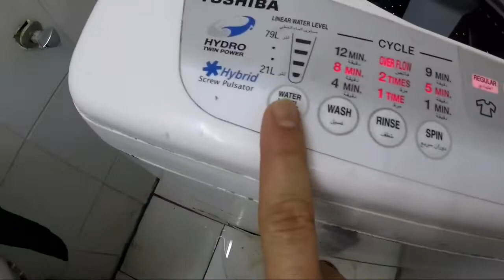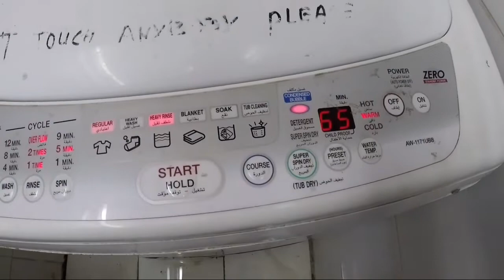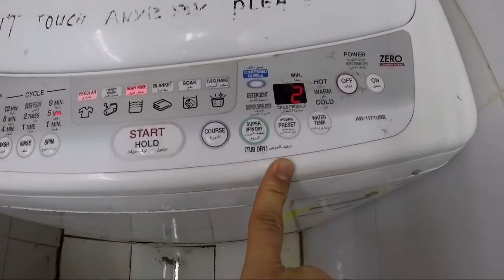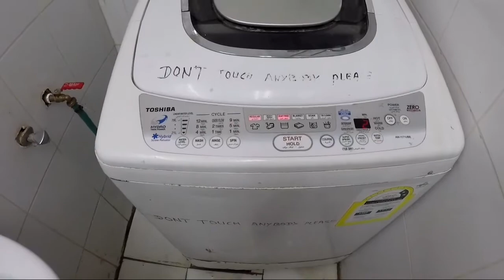HOW TO USE AUTOMATIC WASHING MACHINE TOSHIBA |Jonat Vlog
Jonat Vlog